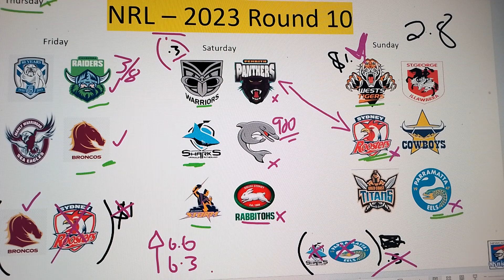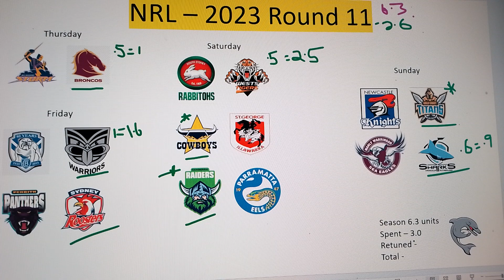NRL round 11 best bets